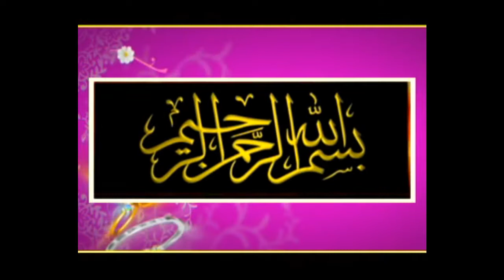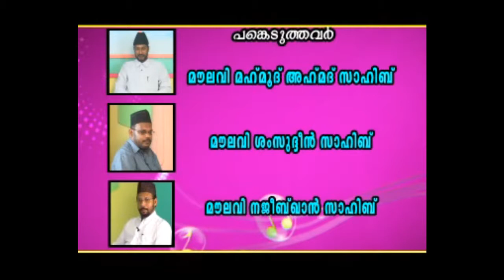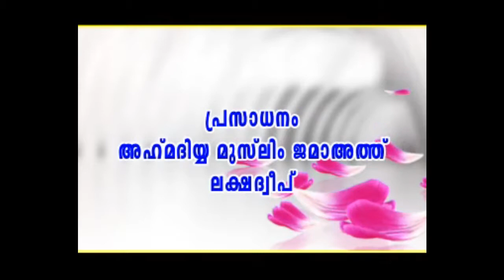(Malayalam) khatme Nabuwath (Part 1/4) (Ahmadiyya)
(Malayalam) khatme Nabuwath (Ahmadiyya)
A Discussion by Ahmadiyya Muslim Jamaat Scholars of Kerala, India.